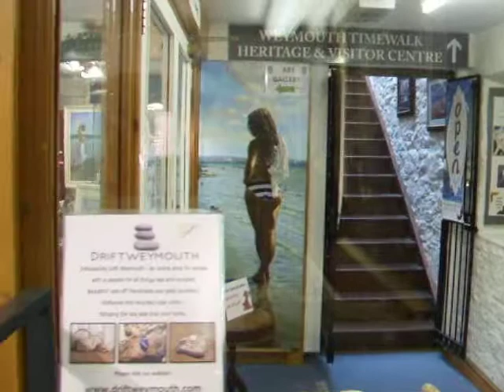Leighton Art Gallery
Interior view of the gallery in Weymouth displaying works by Martin J Leighton.  Large selection of original paintings